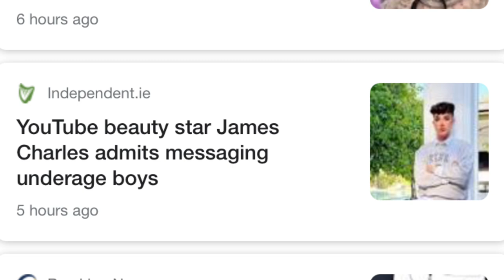James Charles Cancelled Explained In 1 Minute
See my funny tweets or just @ me mean things on Twitter

Tell me YOUR opinions on this situation on my discord server!

I was just thinking about how funny I am. I love all the people in the world. I love youtube, they are so amazing and cool, you know what else would be cool? IF THEY MONETIZED ALL OF MY VIDEOS!